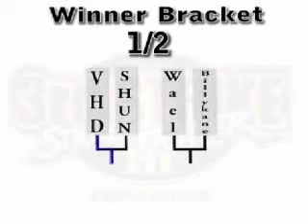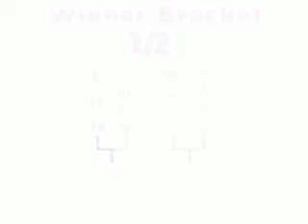SFIII: 3rd Strike - Beligum's Ultimate Battle 2005 [Part 6]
Belgium's Ultimate Battle Tournament held in 2005.
Winners Semi Final.
Players: Wael(UR) vs Billy Kane(YU)